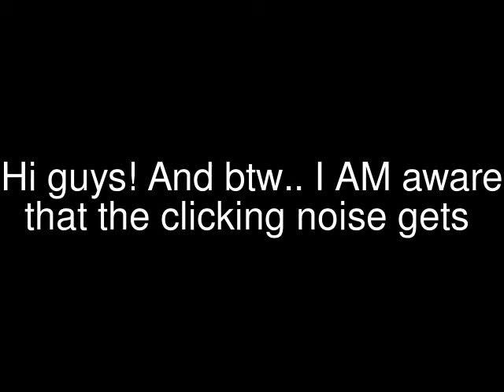Opening 3 New Webkinz!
I think my favorite would definitely be the Cocker Spanial, but am still collecting the brown dog :D
Don't forget! My American Girl contest ends on the 27th, that gives you 6 more days to enter! :)